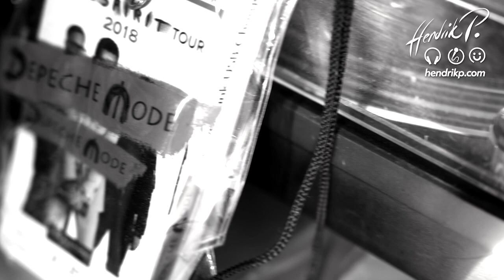"Never Let Me Down Again" - Depeche Mode (Cover Hendrik P.) - Song@Home 440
Niemals im Stich lassen - das versuche ich seit 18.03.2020 für mein Publikum. Deshalb heute "Never Let Me Down Again". Schön, daß uns auch das Publikum nicht im Stich lässt - gestern war ein Highligt des Jahres: PartyBootHohenwarte 2.0. Danke! Danke! Danke! Mehr Videos & Bilder, sobald ich alles gesichtet habe ;)

0:00 - Intro und Songvorstellung
0:36 - Video "Never Let Me Down Again"
4:57 - Abmoderation und Abspann

Danke auch wie immer fürs Zuhören, Teilen und gern was im "digitalen Hut" hinterlassen .

Um trotz abgesagten Veranstaltungen, einem monatelangen Berufsverbot dank Corona und einer nachhaltig geschädigten und verunsicherten Branche nicht völlig durchzudrehen, singe ich seit März 2020 Homestudio bzw. hier . . .